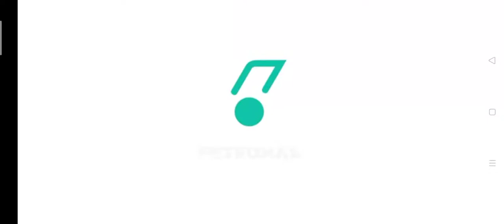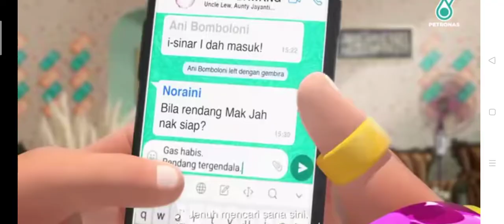Iklan Raya ( Petronas )